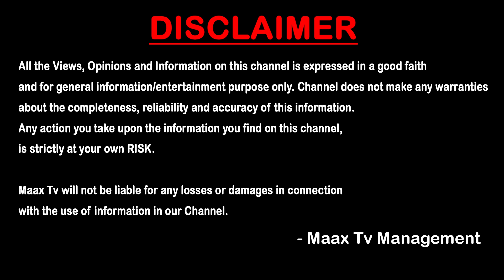ఇదేందయ్యా ఇది నేనెప్పుడూ చూడలేదు..! ఆచార్య పార్ట్ - 2 | Devara Trailer Public Review | Jr NTR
ఇదేందయ్యా ఇది నేనెప్పుడూ చూడలేదు..! ఆచార్య పార్ట్ - 2 | Devara Trailer Public Review | Jr NTR | Janhvi Kapoor | Koratala Siva | Maax TV Telugu